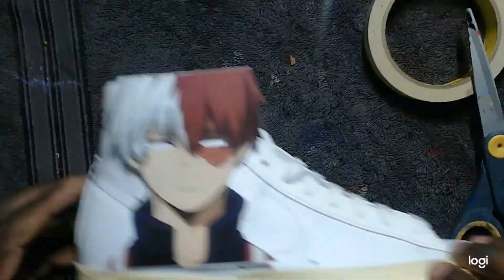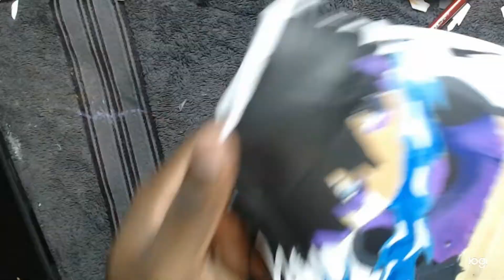Todoroki Family Blazers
Angelus Paint Products